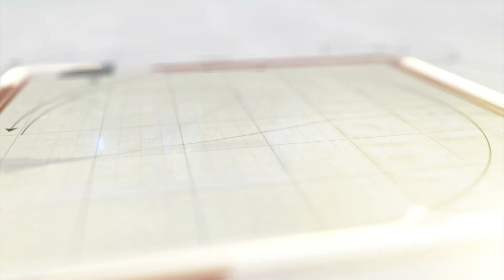JPC Cup 2024ની ઓકસન સેરેમની યોજાશે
વડોદરામાં જૈન પ્રગતિ સેન્ટર દ્વારા JPC Cup 2024નું આયોજન કરવામાં આવ્યું છે. ૧૧મે થી ૧૯ મે સુધી SRP મેદાનમાં JPC Cup યોજાશે.